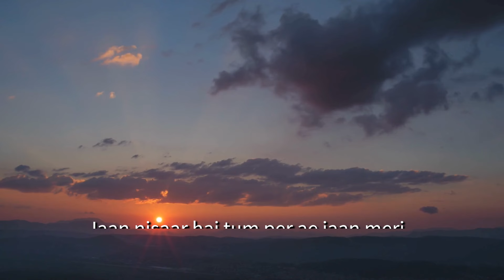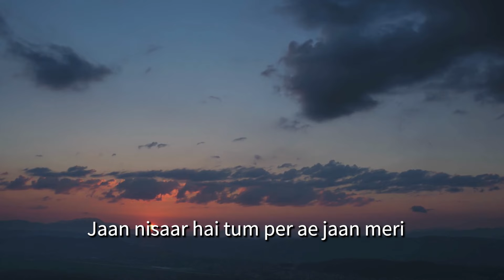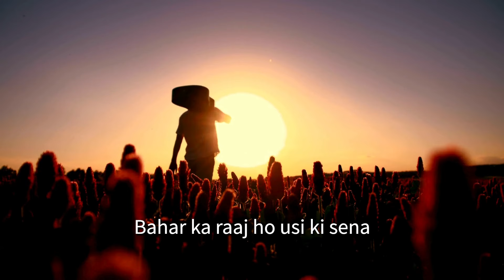Kyun Rehti Ho | Lyricist Ashok Sawhny "Sahil" | Singer & Music Kabul Bukhari | Video-Ismat Ali Khan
Title - Kyun Rehti Ho
Lyricist and Producer - Ashok Sawhny "Sahil"
Singer And Music - Kabul Bukhari
Video - Ismat Ali Khan

Kyun rehti ho mujhse yun parey parey
Goshe mein simti huyi si darey darey

Jaan nisaar hai tum per ae jaan meri
Raat o din guzar jaayen sab harey bharey

Khizaan se phir kya lena dena
Bahar ka raaj ho usi ki sena

Phool hai tu aur chaman hai tera
Mehekte raho  muskurate rehna

Kyun rehti ho tum mujhse yun parey parey

Jeevan ka kya thikana hi hai
Sab kuch aana  aur jana hi hai

Samjhe is baat ko jo bhi ‘sahil’
Woh awwal hai wahi hai daana